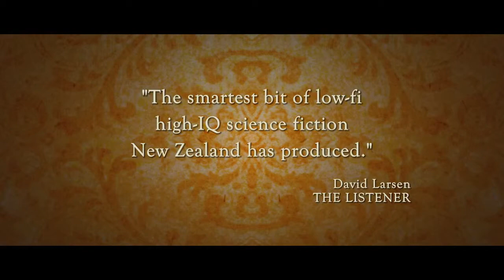Trailer de Jake (HD)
Trailer de Jake, por Doug Dillaman.